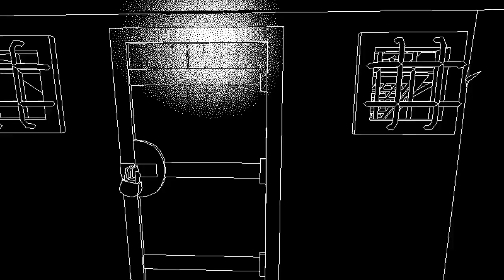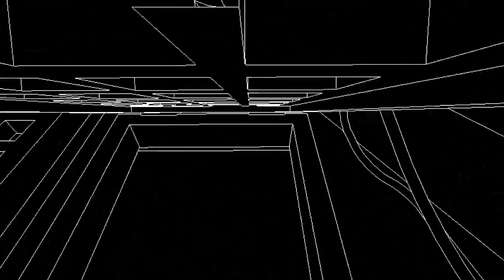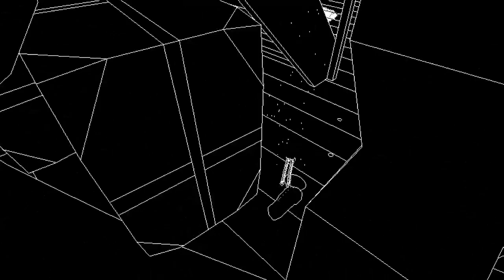Obra Dinn: What if we did Lazarette Early?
i hack my position into the lazarette early and find some interesting results.